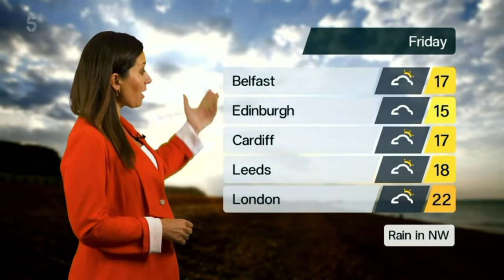Clare Nasir - 5 Weather 11th May 2022